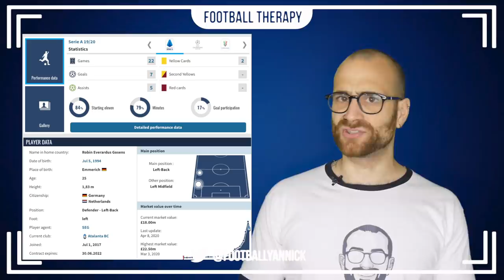Chelsea's PERFECT Signing? The Transfer That Can SOLVE Frank Lampard's Problems? ROBIN GOSENS!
Today's video contains stories on, Robin Gosens, Serie A, Atalanta, Ben Chilwell, Chelsea Football Club, Alex Telles, Frank Lampard, Liverpool, Reece James, Trent Alexander-Arnold, Premier League, Champions League & MORE!